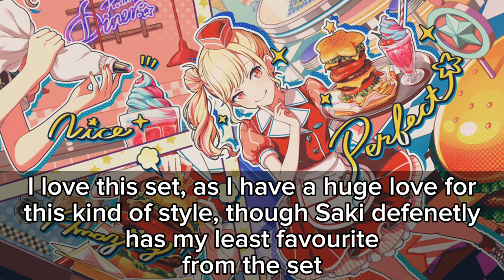Ranking ALL trained 4☆ Saki cards [Project Sekai]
Saki Tenma has loads of great cards! I actually think she has many of my favourite cards.